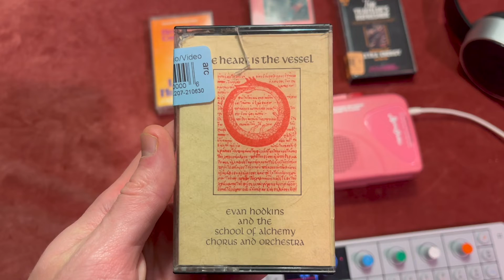OP1 Ambient Tapes: Hubbard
Lofi experimental jam made using OP1, pocket operators and cassette tape loops

Melodic samples from goodwill self help tapes as well as vocal samples from scam artist and cult founder L. Ron Hubbard